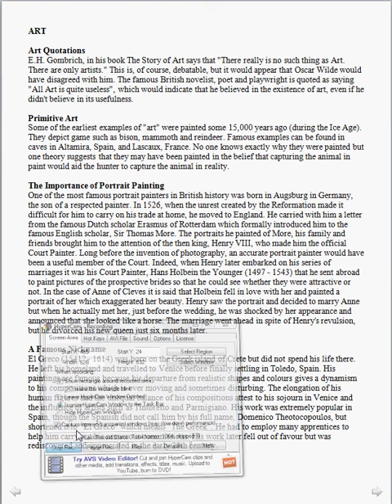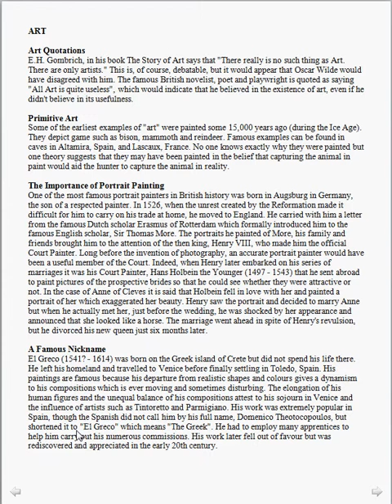Art Reading Normal Speed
Art Reading from EnglishClub